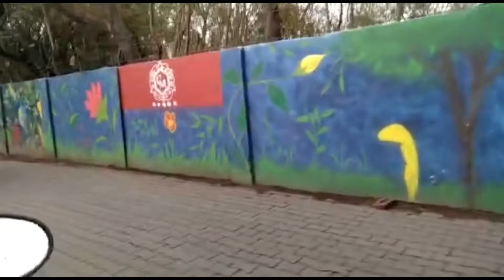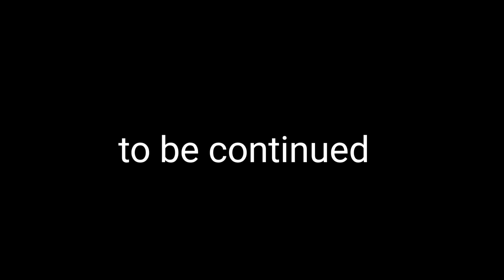Anita and family vlog enjoy.....part 1